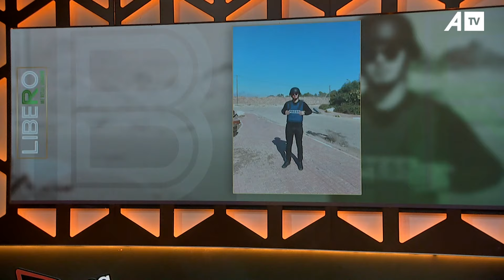Haris Ademi, gazetari që raportoi me jelek anti plumb nga kufiri Izrael Gaza